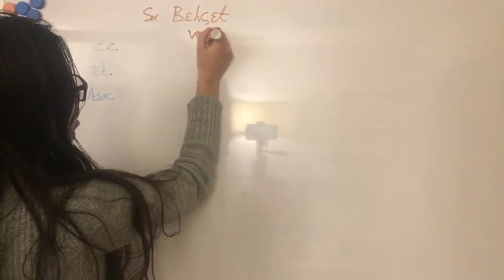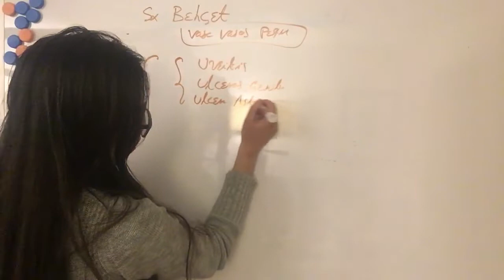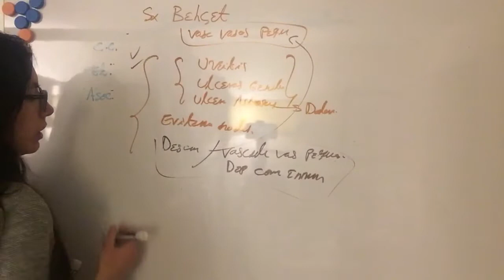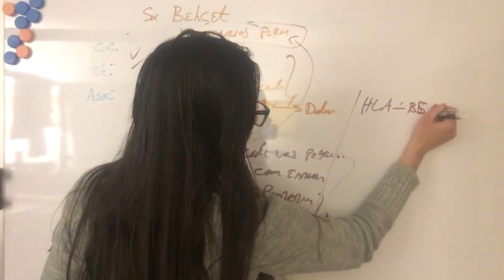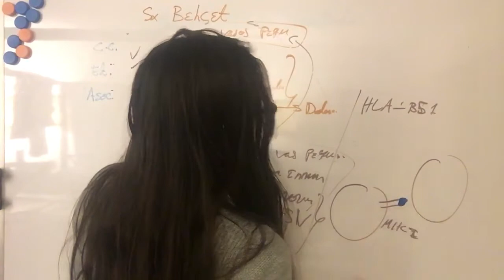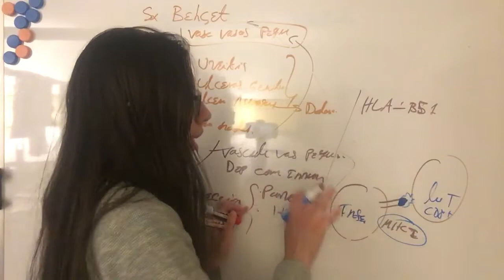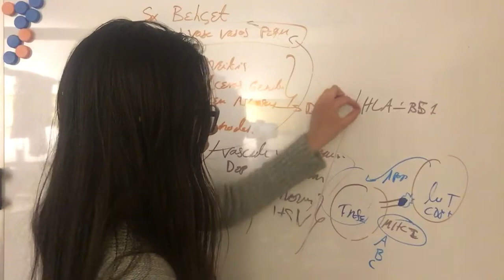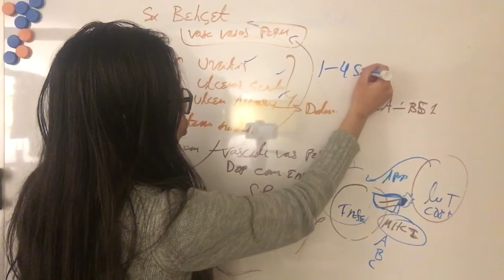Síndrome Beçet. Patología Cavidad Oral